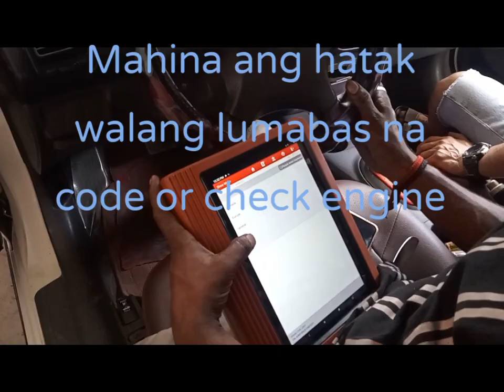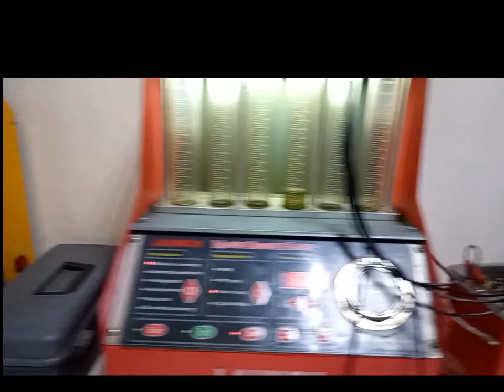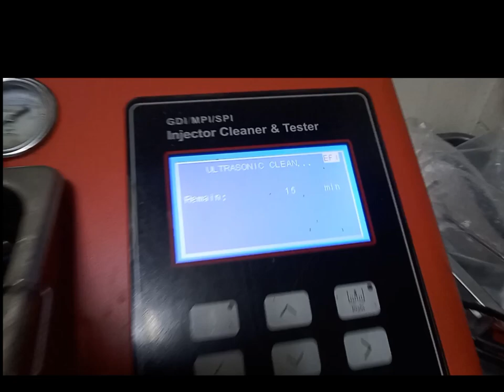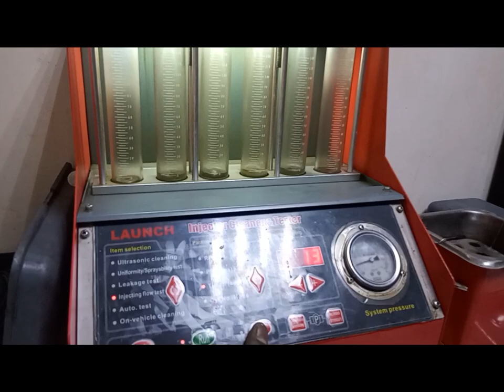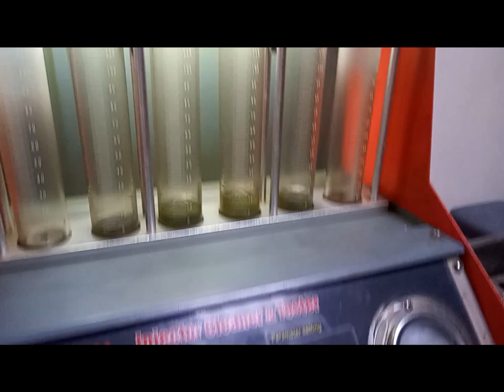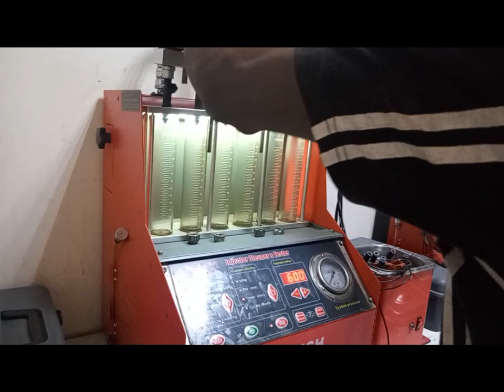Cleaning injector one is bad working.